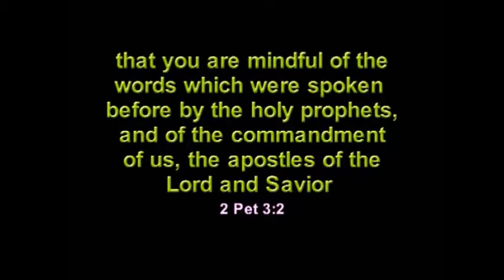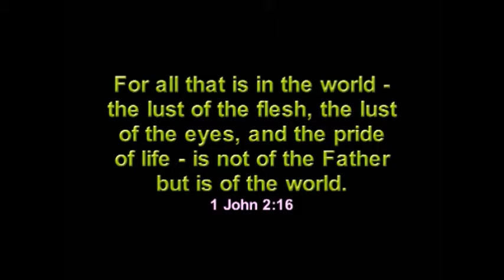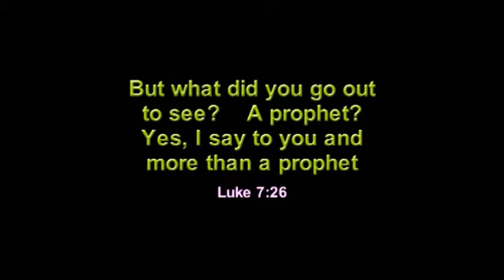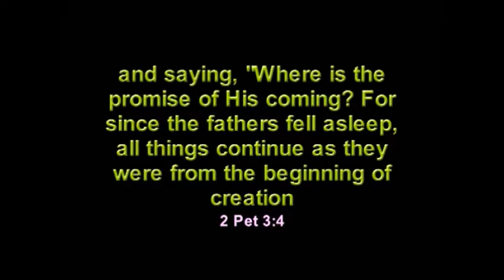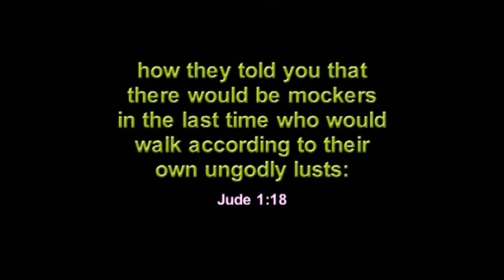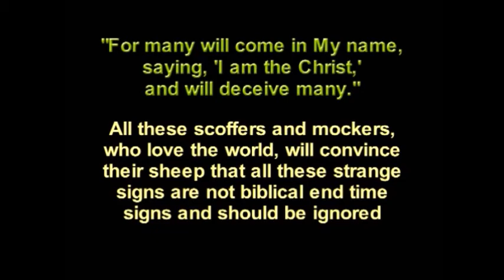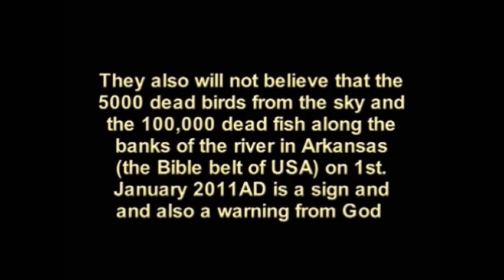End of Age Pt 5 - Last Days' Christs are Scoffers and Mockers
Scoffers will persecute and condemn all true end time teachers as 'Prophets of doom', They will declare that 'Jesus will not come back during their life time'. They are actually the false prophets for 'no one knows the day and the hour of His coming'. Many of them teach the abominable 'Secret Rapture' thereby annulling the end time teachings of Jesus and also the Epistles of the Apostles
All these end time scoffers and mockers are revealed because they know that they are deceivers, carnal, selfish, covetous, lovers of the things of the world, robbing God of the tithes and love offerings meant for His servants world-wide, etc. and His judgment will come with His coming. Thus, whenever the end time message is preached, they will always fear His judgment and the consequences of their unrepented sins and their abominations to God.
They lie just to cheat themselves in order to comfort themselves that God's judgment will never come (For they hope against hope that there is no God or that He will not come back until after their death).